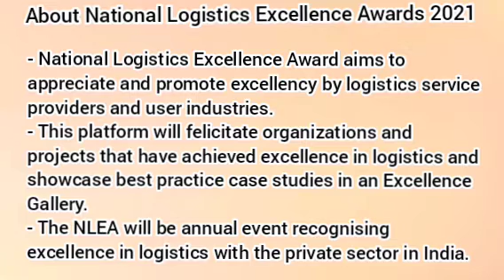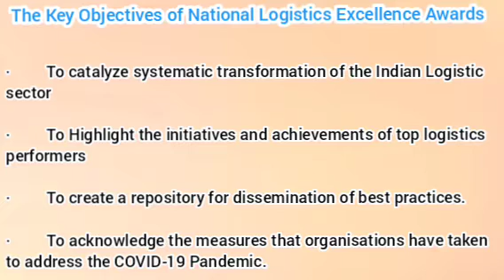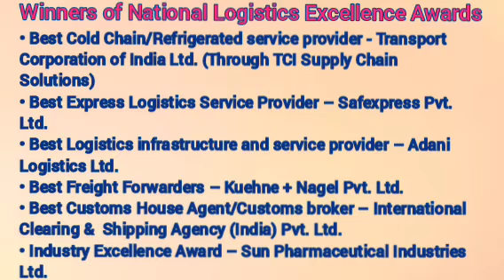National Logistics Excellence Awards 2021/Important Current Affairs by Supon Chakma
National Logistics Excellence Award aims to appreciate and promote excellency by logistics service providers and user industries. It was hosted by Ministry of industry and commerce, Government of India. This platform will felicitate organizations and projects that have achieved excellence in logistics and showcase best practice case studies in an Excellence Gallery. The National Logistics Excellence Award will continue to be annual event recognising excellence in logistics with the private sector in India.

Winners of National Logistics Excellence Awards 2021